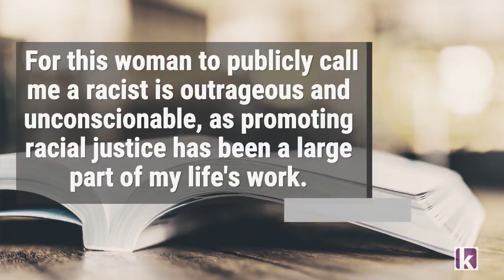UT lecturer fired after student alleges racism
A University of Tennessee Knoxville lecturer has been fired after a student challenged her teachings on slave history then complained the debate led to retaliation and inappropriate conduct by the teacher on social media.